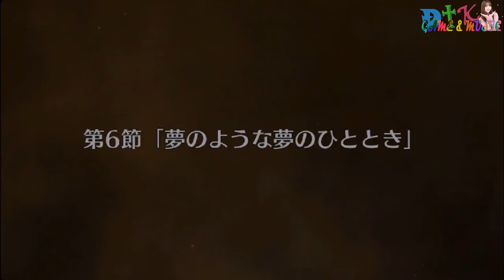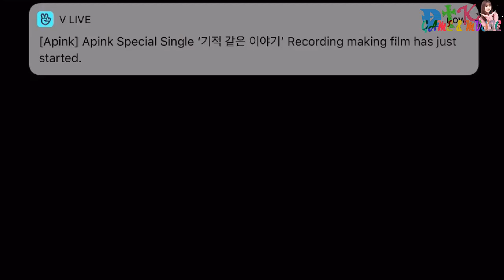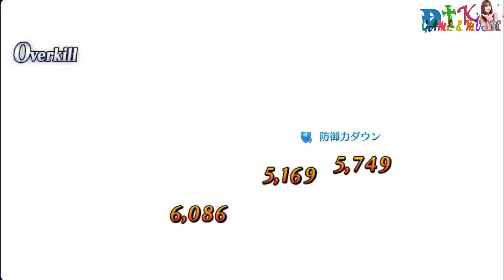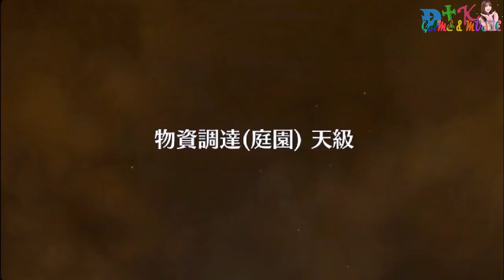FATE/GRAND ORDER(フェイト/グランドオーダー)FATE/APOCRYPHA 2018 EVENT, HERITANCE OF GLORY PLAYTHROUGH - PART 4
Let's continue from previous part, try to continue clearing the quest. Caster quest this time!